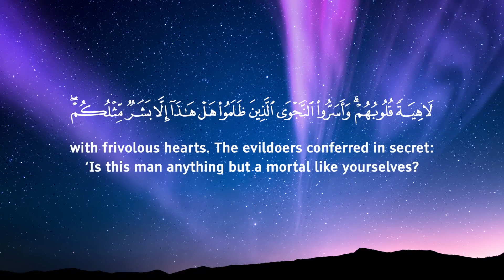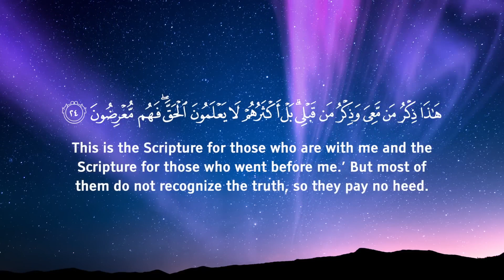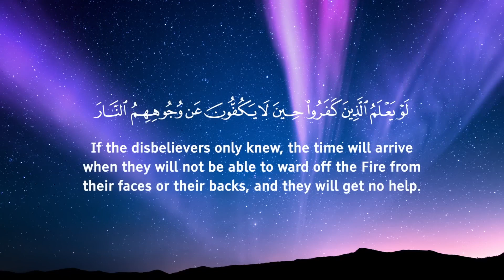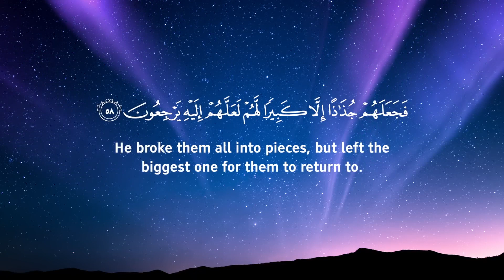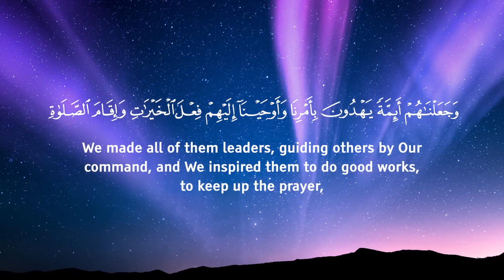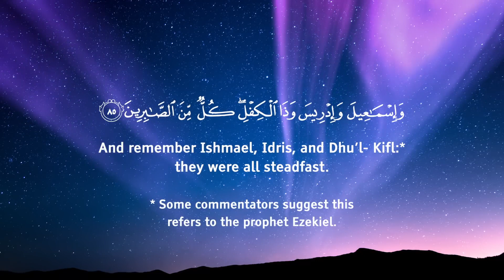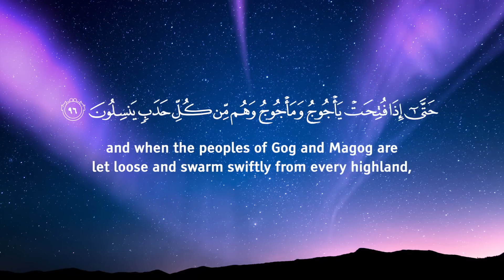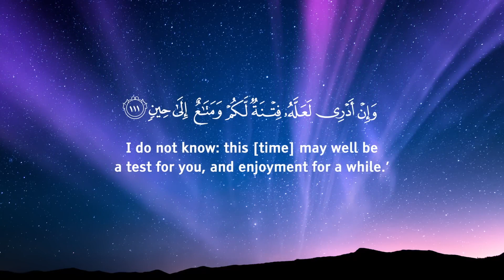Surah Al Anbiya Omar Hisham Al Arabi (Be Heaven) عمر هشام العربي سورة الأنبياء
OmarHisham Al Arabi
Sincerely Omar Hisham Al Arabi